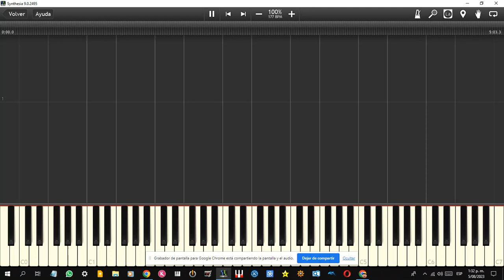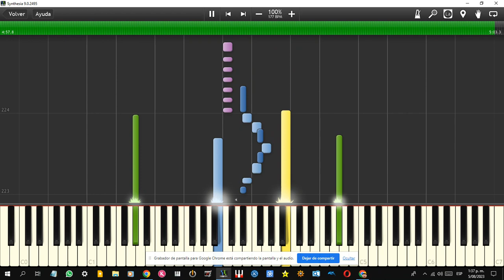Jerry Rivera - Amores Como El Nuestro Karaoke (Piano Tutorial) [Cover Instrumental]